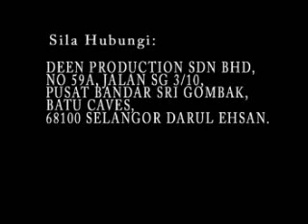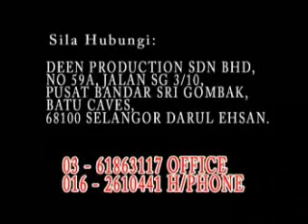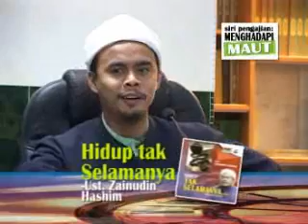Bangkit Semula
Siri Pengajian Persiapan Menghadapi Maut disampaikan oleh Ustaz Azrul Hakim Suradi

Nufait Street Sdn Bhd
Editor: Masri